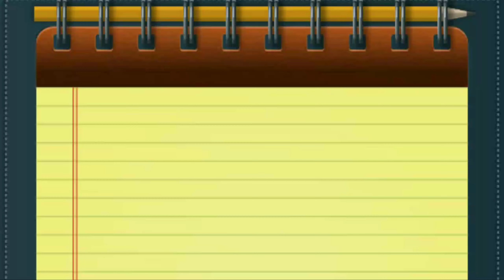Spending my Quality Time with my Family - PART 3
VLOG 15 - Lakad Bonding With My Family

"Ang pagmamahal mo sa iyong pamilya ay tulad ng pagmamahal mo sa iyong sarili."

This video is JUST FOR FUN. Enjoy watching.